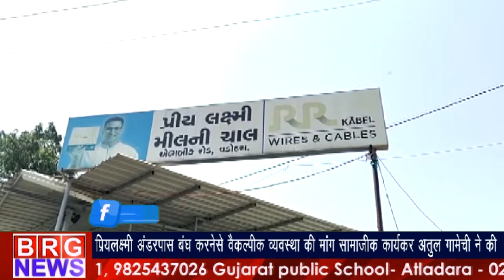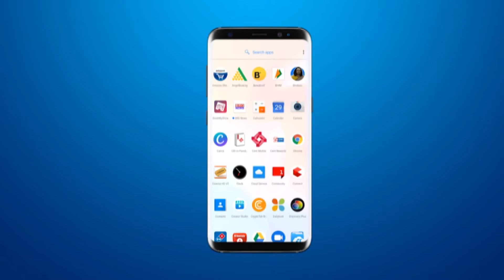प्रियलक्ष्मी अंडरपास बंध करनेसे वैकल्पिक व्यवस्था की मांग सामाजिक कार्यकर Atul gamechiने की BRG NEWS